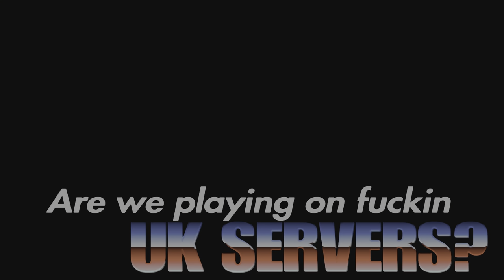Episode 99 - The Return of Bobby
As Mr. Wellington desperately tries to hop into the Ghostbusters game, you'll be on the edge of your seat wondering if he'll make it before the Curse Conjuror's spells turn everything upside down. And speaking of upside down, the debate rages on about the infamous old pizza that Bobby owes BeefWellington, Is it a mystical relic or just plain moldy?

But wait, there's more! After what feels like an eternity, Bobby finally makes his triumphant return and debut in this epic saga. Will he save the day, or add more chaos to the mix? Tune in for this side-splitting, otherworldly adventure that will leave you rolling on the floor with with piss! @bitoripsonly